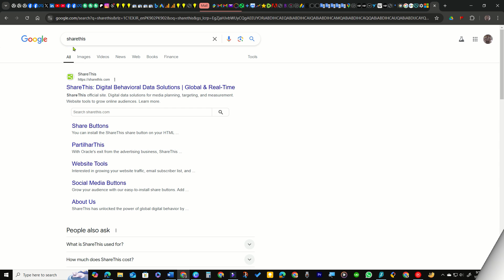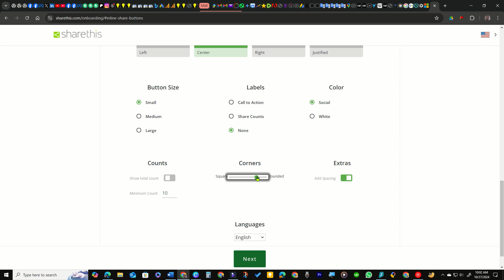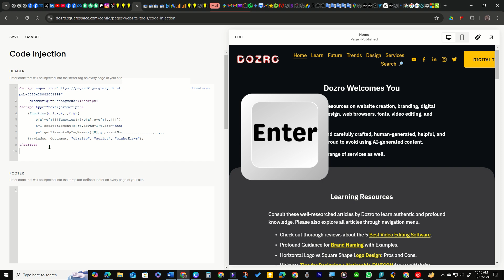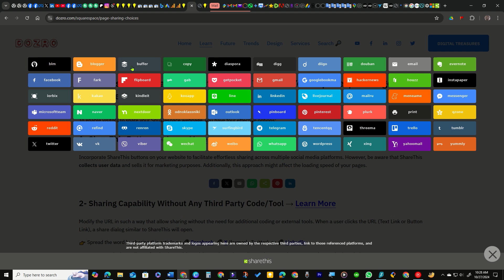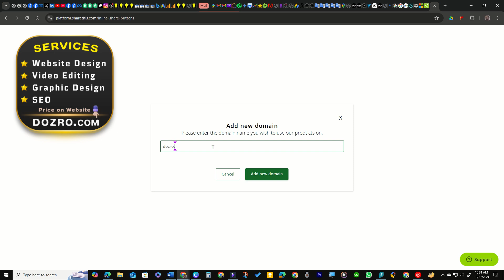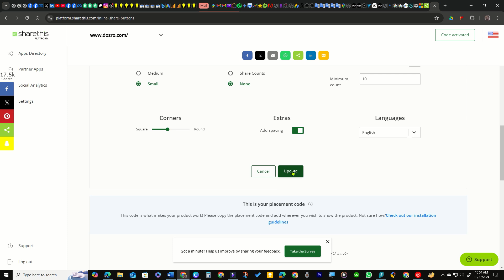How to Add Share Buttons on Squarespace for Social Media using ShareThis [Free Tool]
Learn how to easily add social media share buttons [share this page button] to your Squarespace website using ShareThis tool, for easy page sharing and enhance user engagement. Discover a simple method to create share links for popular social media platforms like Facebook, WhatsApp, X, LinkedIn, Pinterest, enhancing user engagement while keeping your site fast and secure.

👉️ Add Share Buttons to Your Squarespace Personal Site without Code Injection